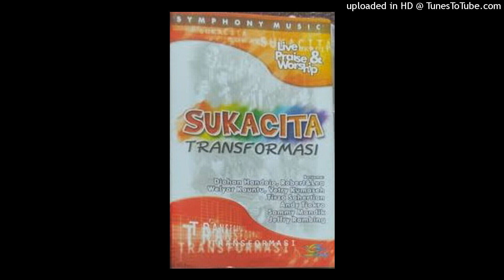08 Lets Your kingdom